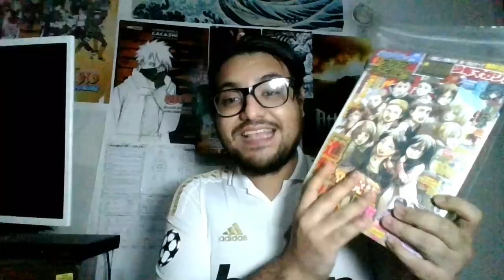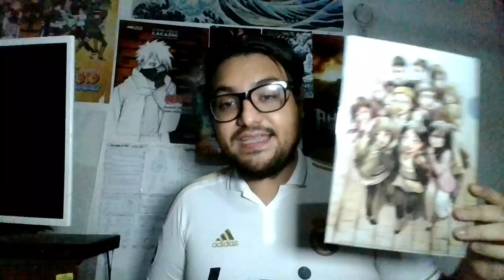Más información de la Parte 3 de la temporada Final y su AUTOR: Shingeki No Kyojin 2023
En febrero tendremos una portada especial hecha por Hajime Isayama para la revista Bessatsu Shonen Magazine, así como también información completa de la Part 3 de la temporada final de shingekinokyojin